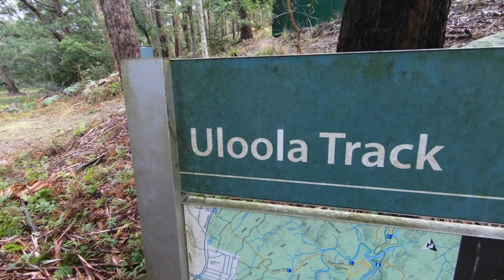2018 - JUNE - ULOOLA FALLS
Went for what was supposed to be a relaxing hike after a bad morning - then the rain came!